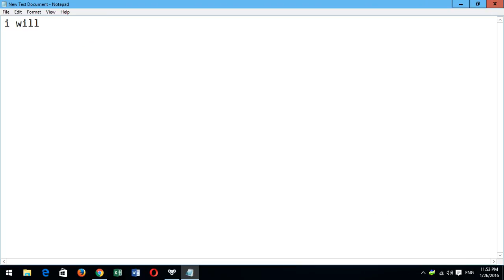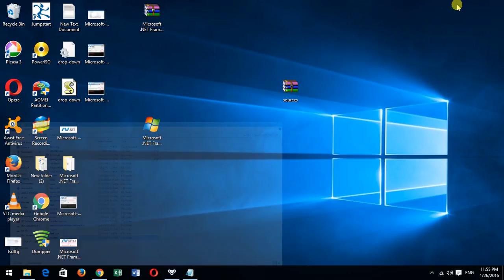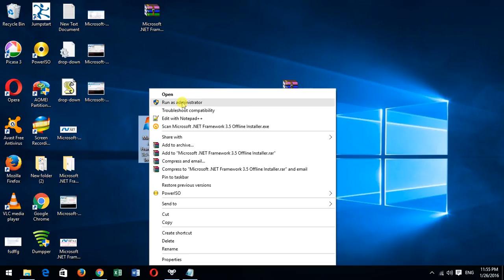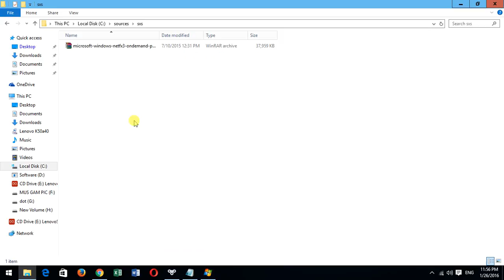How to install Microsoft .Net 3.5 Framework Offline in Window 8 and Window 10